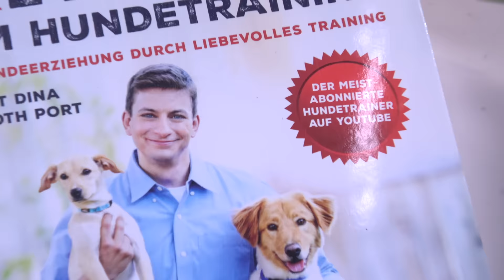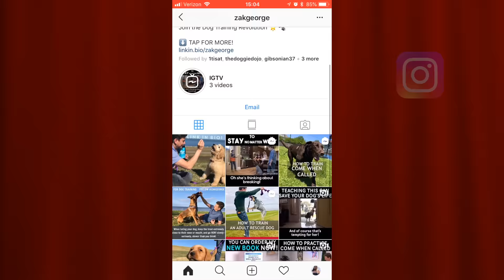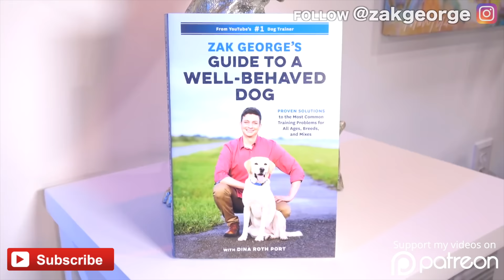How To Train Your Dog To STOP SNAPPING at People (Stop Aggressive/Reactive Behavior)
How to train your reactive dog to stop biting or snapping at people or behaving aggressively. Set up automatic pet food delivery today

For more daily dog training tips and videos follow @zakgeorge on Instagram